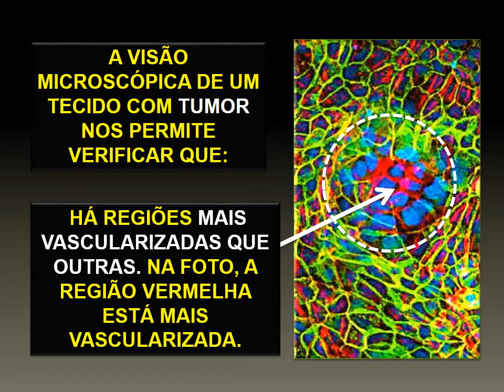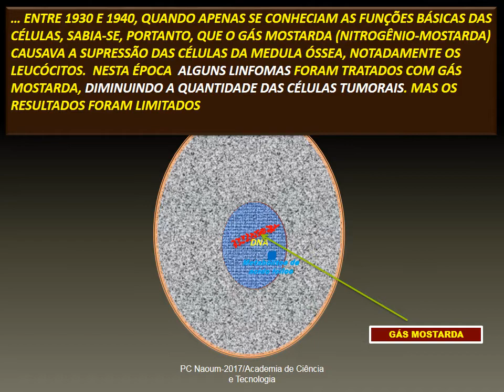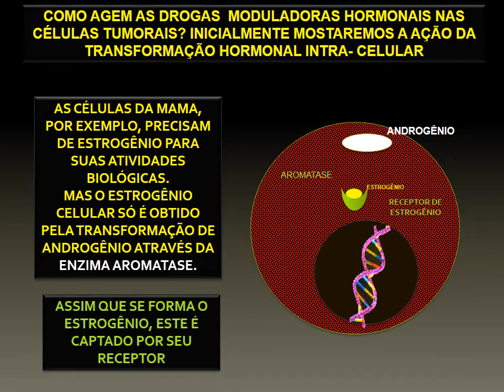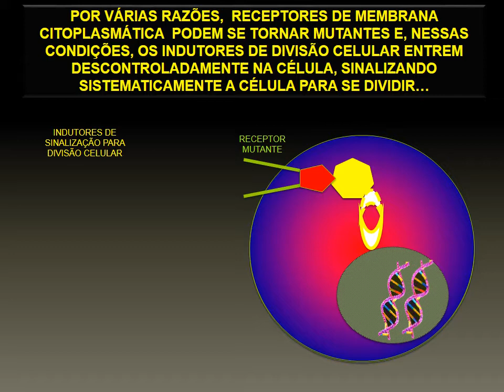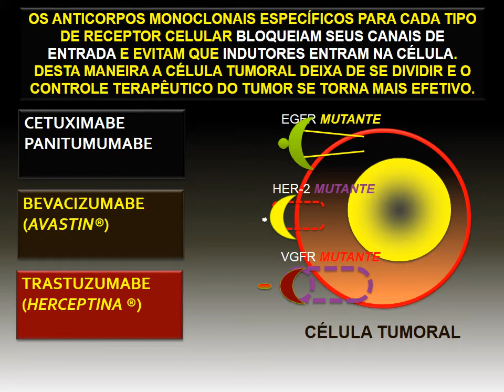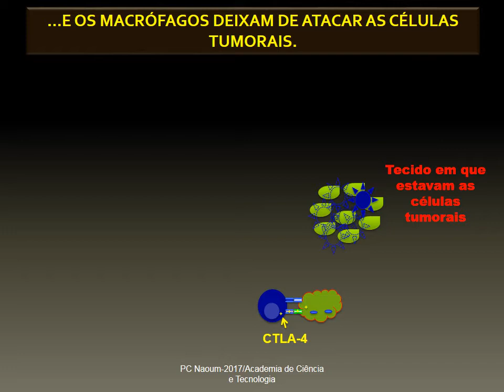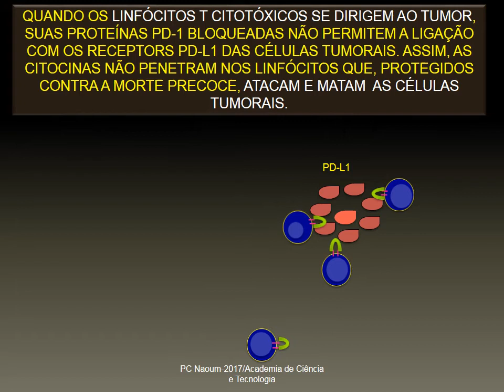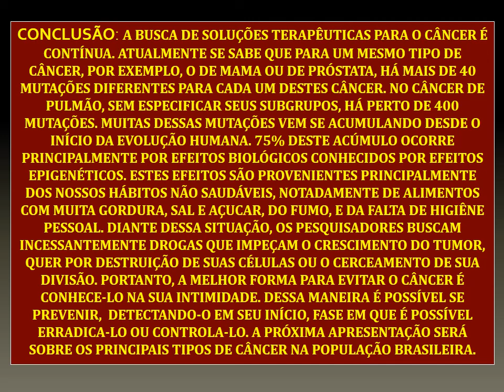Drogas contra O câncer.